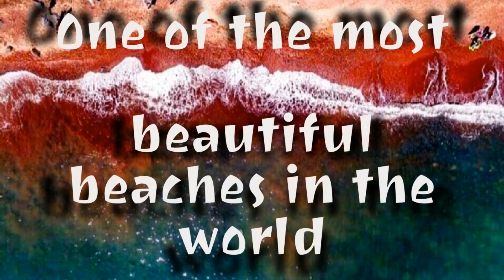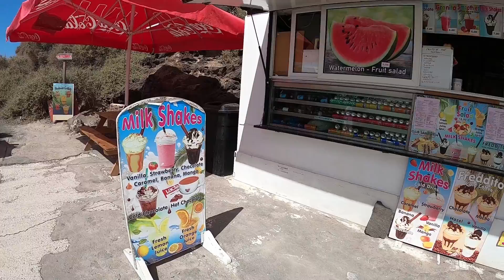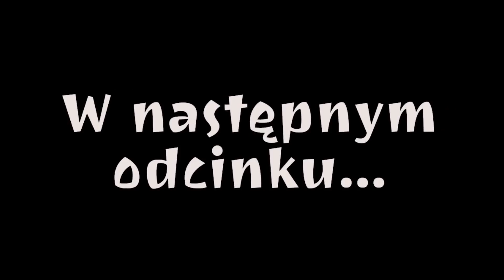Jedna z najpiękniejszych plaż Świata"RED BEACH"/One of the most beautiful beaches in the world,#157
Plaża jak na MARSIE , jest to jedyna czerwona plaża na świecie.
Nigdzie indziej nie ma czegoś takiego. Na tej plaży dominuje kolor czerwony od piasku po skały, dając wrażenie krajobrazu naprawdę obcego, od tych, które naukowcy zarejestrowali jedynie na Marsie, „czerwonej planecie”. Jedyne, co nie jest tam czerwone, to morze.